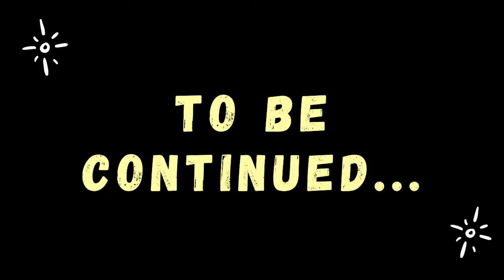1 WHOLE LECHON BABOY MUKBANG | GRABE SA LUTONG AT LAMBOT!